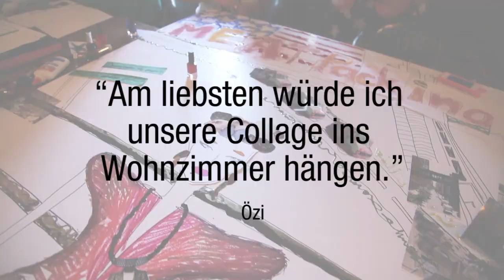Blogger's Choice Colour Collection: MEATPACKING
Feel the spirit of NYC! Im letzten Sommer war MANHATTAN mit neun Beauty- und Lifestylebloggern in New York City auf Trendsuche um eine neue Colour Collection zu entwickeln. Hier gibt es exklusiv für euch das Video zu inspired by MEATPACKING mit Özi von Fashionmonger, Anni von Fashionhippieloves und Paddy von InnenAussen